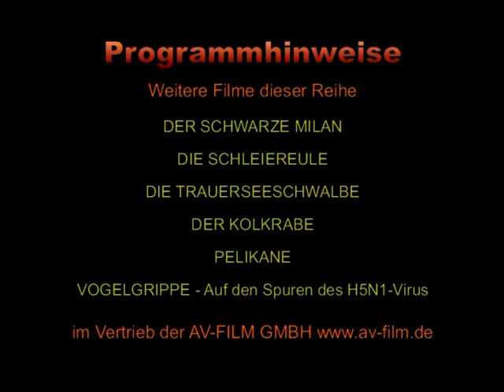Der Weißstorch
Unser größter Zugvogel, ein bevorzugtes Studienobjekt der Ornithologen und Gegenstand volkstümlicher Überlieferungen, ist ein typischer Kulturfolger. Anders als zum Beispiel sein kleinerer Verwandter, der Schwarzstorch, lebt er gerne in enger Gemeinschaft mit dem Menschen. Durch einschneidende Umweltveränderungen ist der Weißstorch bei uns ziemlich rar geworden. Der Film dokumentiert typische Verhaltensweisen des Weißstorches.

1. Ankunft am Brutplatz
Eintreffen der Partner nacheinander • Begrüßung am Horst • Brutbiotop • Brutkolonie • Verschiedene Nistplätze • Begattung • Arbeit am Horst

2. Die Zeit des Brütens
Fortgesetzter Nestbau • Nest-„Untermieter“ (Weidensperlinge) • Ablösung bei der Brut • Rivalenabwehr • Eierwenden
3. Jungenaufzucht, Sammeln und Abflug
Koloniebrut: unterschiedlich alte Nestlinge • Entfernen eines kranken Nestlings aus dem Horst • Wassertransport und Wasserübergabe • Nahrungsbeschaffung • Atzung der Jungvögel • Wechsel der Nahrungstiere in den verschiedenen Altersstadien • Erste Flugversuche • Sammeln zum Abflug und Aufbruch in die Winterquartiere.

DVD
GEMAfrei
Laufzeit: 20 Min. Best.-Nr. D3089